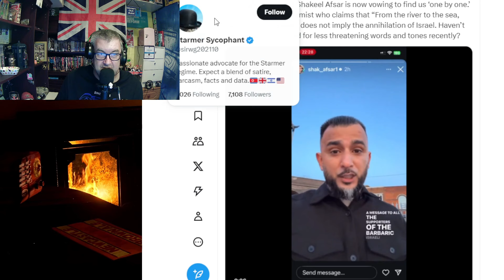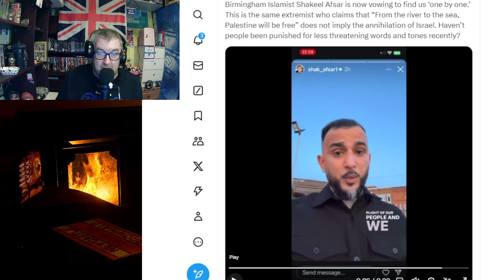Another diner at the snack bar makes threats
Thanks to our Leader 'we will protect the Muslim communities' Starlin
another diner at the Snack bar makes threats that would put me in prison for 20 months